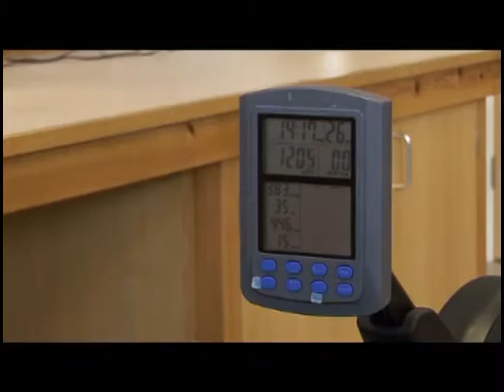Age Concern Hull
This film shows the work of Age Concern in Hull and takes a look at their new facilities